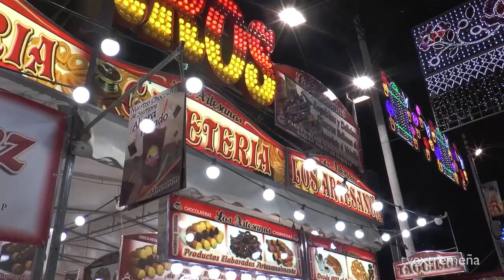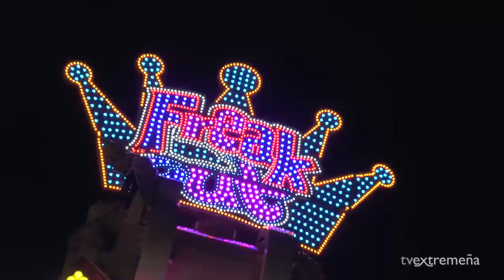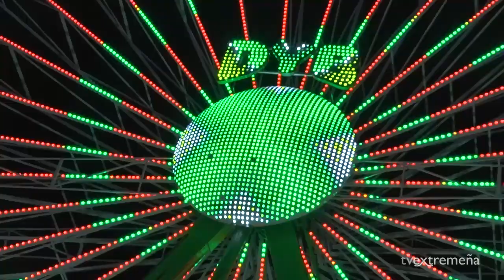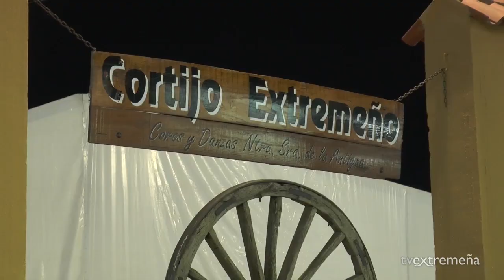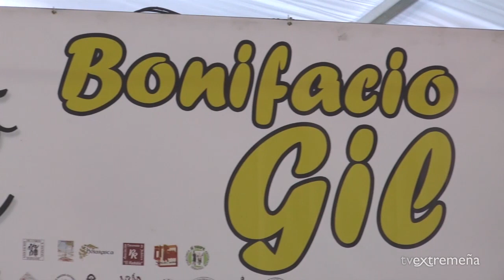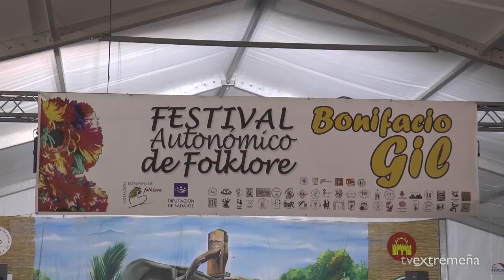TVEX 29-08-19 FERIA MÉRIDA 2019 - ENCENDIDO, FERIAL Y CORTIJO EXTREMEÑO LA ANTIGUA